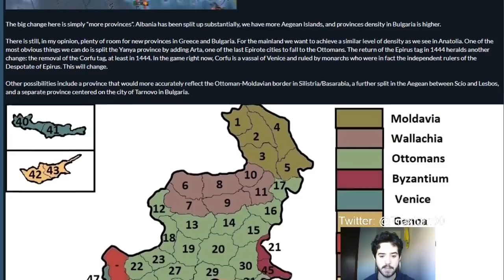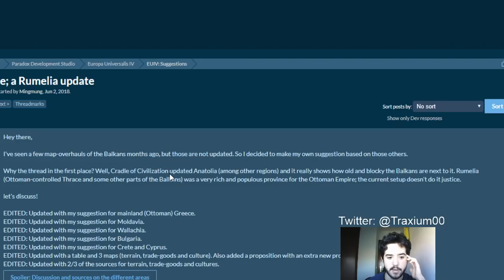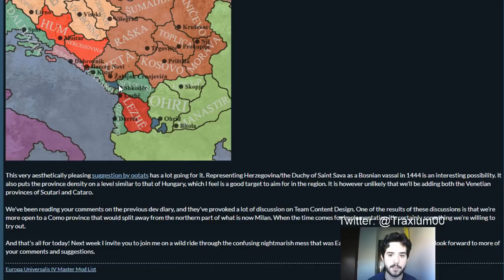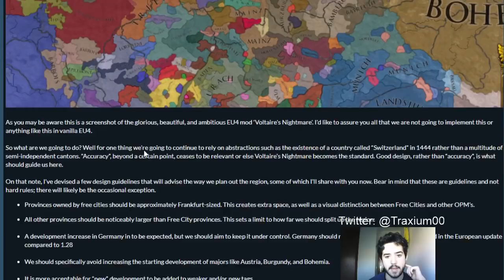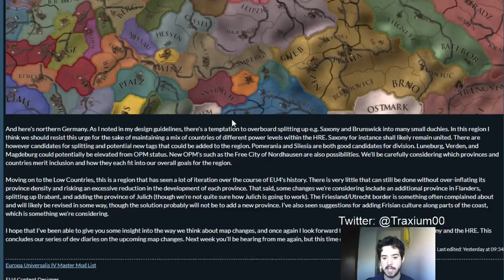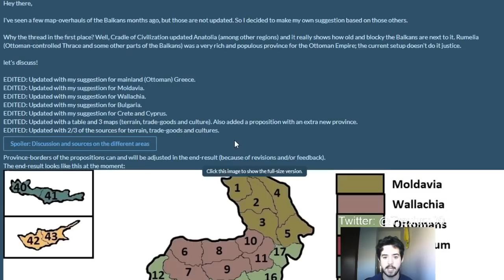CAMBIOS EN ALEMANIA Y LOS BALCANES - Europa Universalis 4 en español